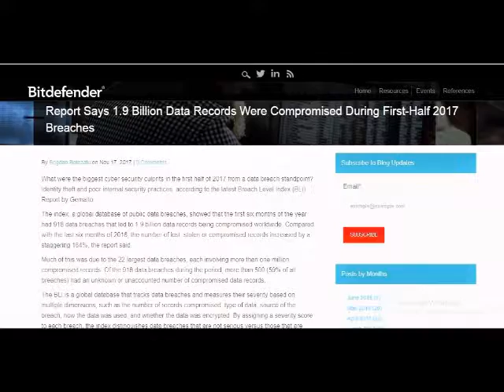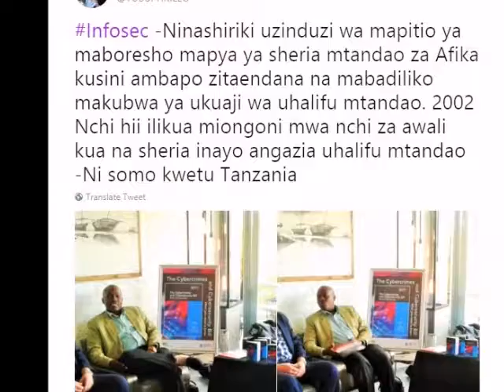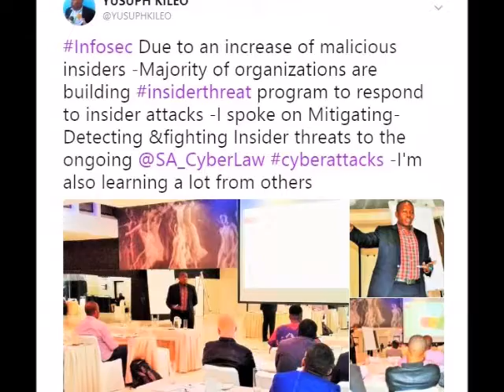UKUAJI WA UHALIFU MTANDAO BARANI AFRIKA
Mahojiano yangu na Radio one nipashe nikizungumzia vikao tulivyo kamilisha Nchini SA pamoja na Uzinduzi wa Kitabu cha kuelezea Rasimu mpya ya Sheria mtandao ya Nchi ya Afrika kusini - Hii ikiwa ni maboresho ya Sheria ya Mwaka 2002 ambayo iliangazia uhalifu mtandao.